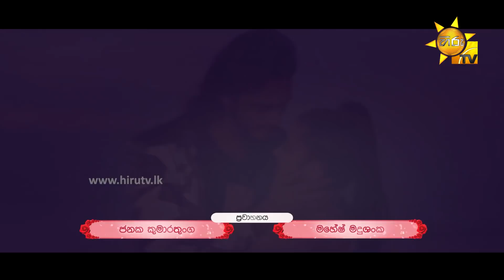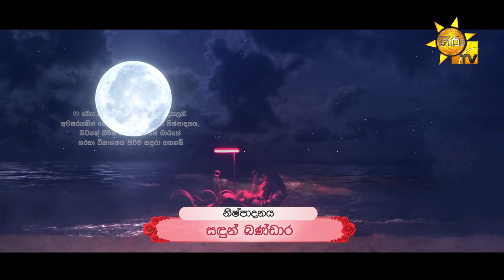Lanvee - ලංවී | Episode 56 | 2022-05-23